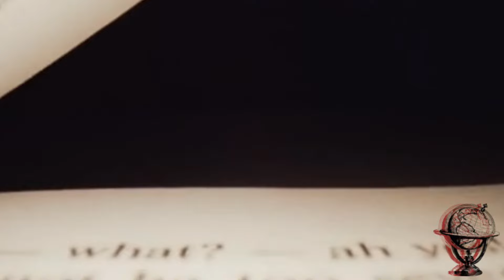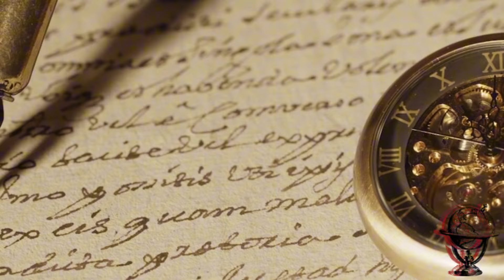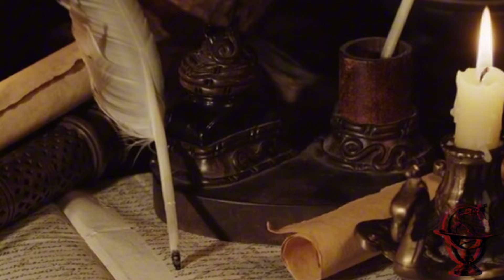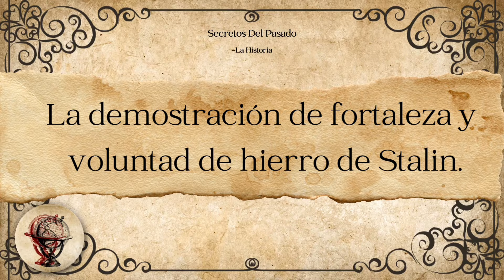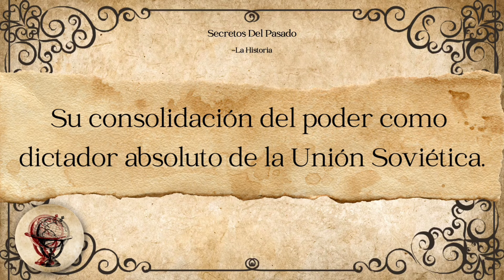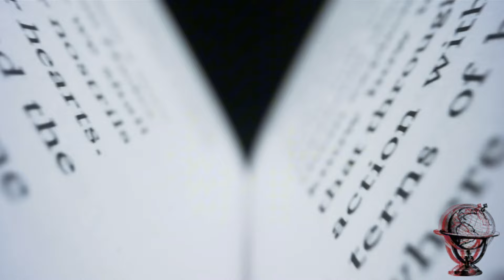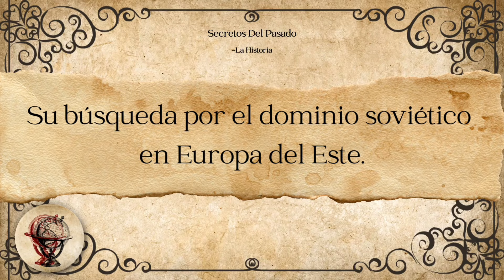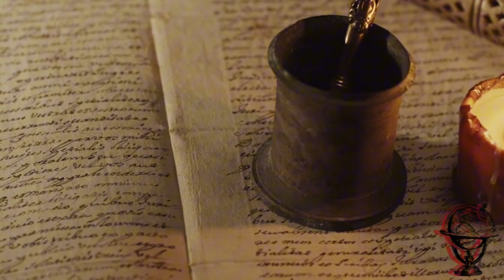“La Historia de Stalin: El Hombre de Acero de la Unión Soviética”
"La Extraña Muerte de Stalin"

La muerte de Joseph Stalin, uno de los líderes más influyentes y controvertidos del siglo XX, marca un momento crucial en la historia de la Unión Soviética y del mundo. En la noche del 1 de marzo de 1953, en su dacha de Kuntsevo, Stalin sufrió una hemorragia cerebral que no recibió atención médica durante varias horas. Al día siguiente, fue encontrado en su apartamento, incapacitado y sin poder hablar. La muerte de Stalin fue oficialmente declarada el 5 de marzo de 1953, marcando el fin de una era y el comienzo de una nueva era para la Unión Soviética.

Stalin, conocido como el "hombre de acero", fue una figura dominante en la política soviética durante décadas. Su ascenso al poder estuvo marcado por una astuta manipulación política, represión brutal y una consolidación implacable de autoridad. Bajo su liderazgo, la Unión Soviética experimentó profundas transformaciones económicas, sociales y políticas, pero también sufrió enormes sufrimientos y pérdidas humanas debido a las purgas políticas y la represión de la disidencia.

La muerte de Stalin dejó un vacío de poder en la Unión Soviética y desencadenó un período de incertidumbre y cambio. Su legado, tanto positivo como negativo, sigue siendo objeto de intenso debate y análisis. Por un lado, algunos lo ven como un líder visionario que llevó a la Unión Soviética a la industrialización y la victoria en la Segunda Guerra Mundial. Por otro lado, su régimen autoritario y represivo dejó un legado de sufrimiento y opresión que aún perdura en la memoria colectiva de muchas personas.

La muerte de Stalin también tuvo repercusiones a nivel internacional, ya que su desaparición cambió el equilibrio de poder en la política mundial y abrió el camino para nuevos líderes y políticas en la Unión Soviética. En última instancia, la muerte de Stalin marcó el fin de una era en la historia de la Unión Soviética y el comienzo de una nueva fase de cambio y transformación.